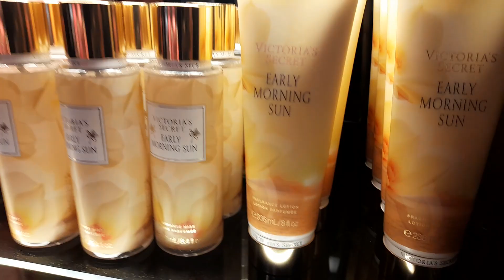take a look.victoria secret on sale.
everybody loves victoria secret.let see what is inside.